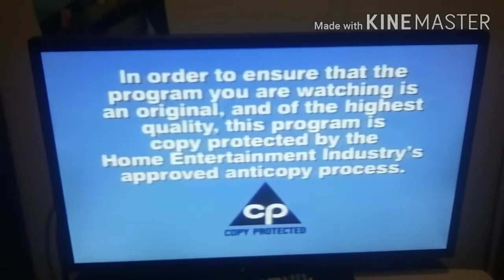Opening To The Abyss Special Edtion 1999 VHS